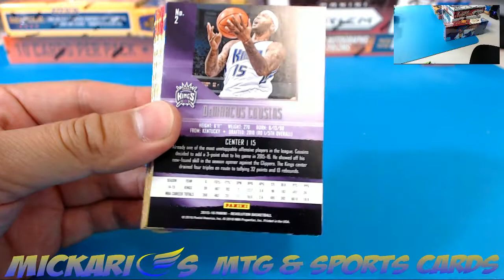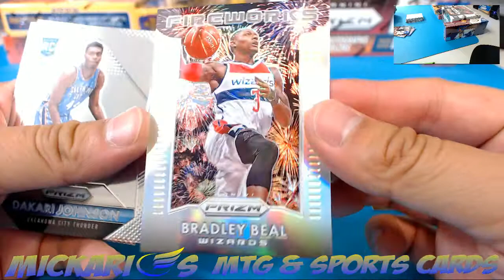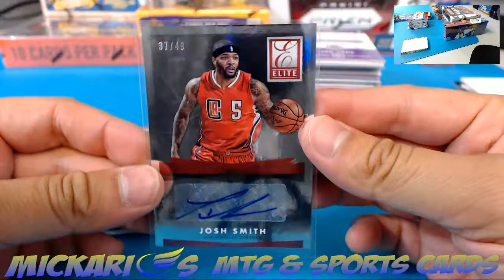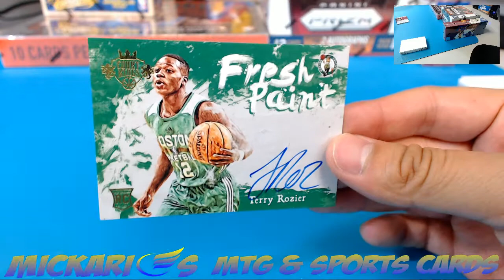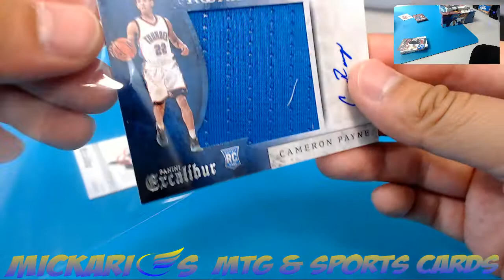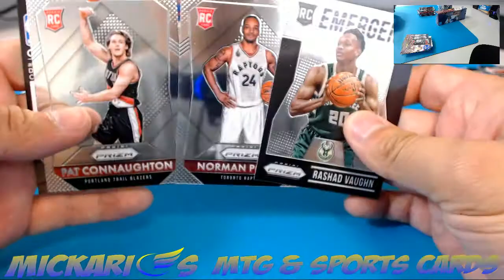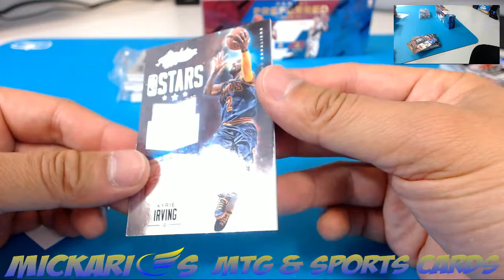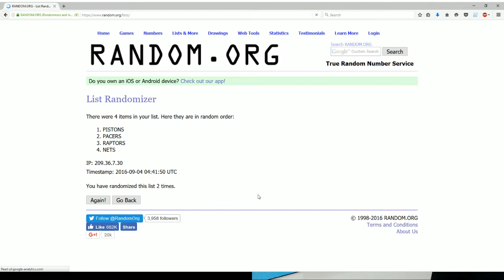9/03/16 -- 2015-16 Panini NBA Basketball 8 Box Mixer #15 eBay Break (PYT)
9/03/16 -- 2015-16 Panini NBA Basketball 8 Box Mixer #15 eBay Break (PYT)